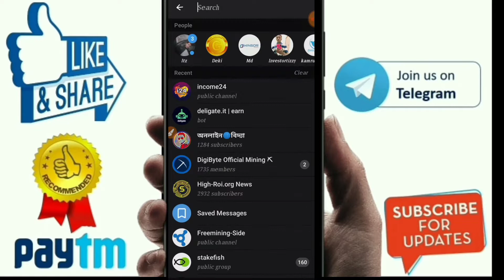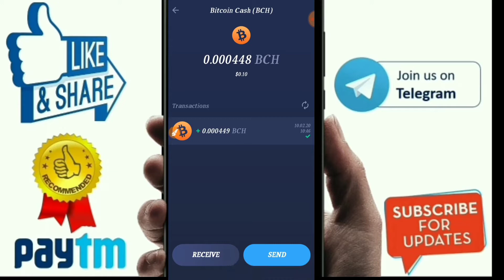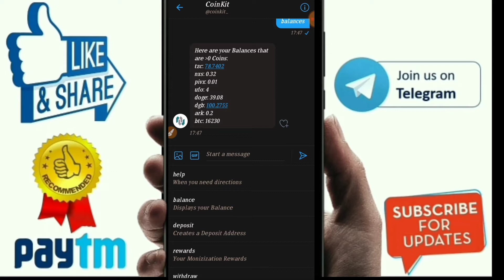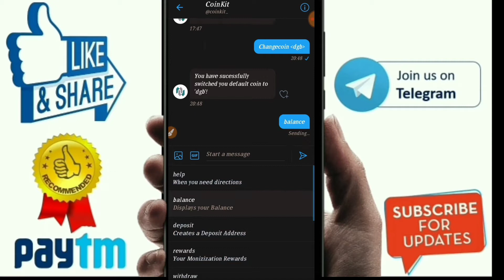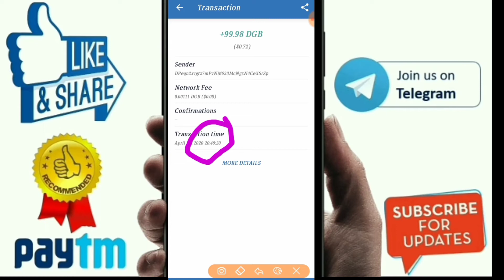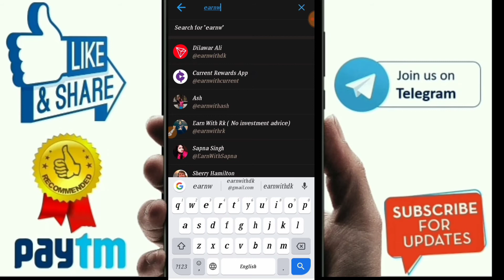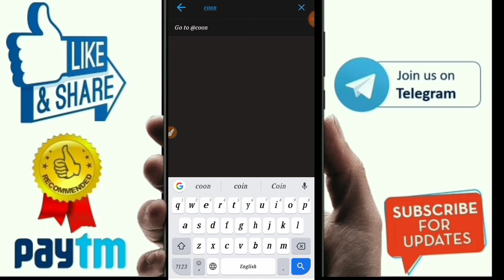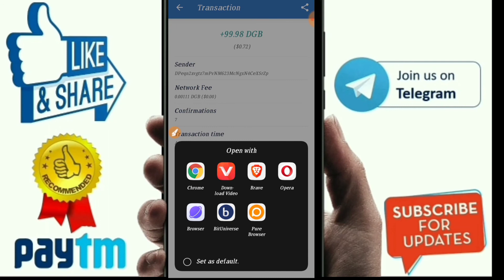Live Withdraw Proof Of DGB$ || Earn Money From Twitter bot | Hack Bitcoin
Welcome To Dk Technology

dear friends In This video I show You Proof Of Twitter bot Earning live Withdraw Proof